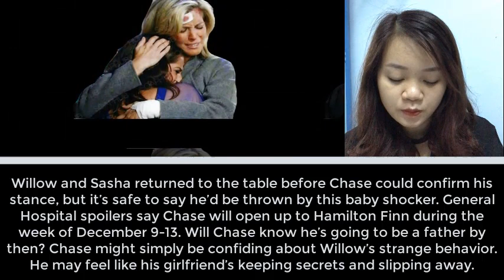Willow Pregnancy Shocker - Couple's Baby Bombshell General Hospital Spoilers